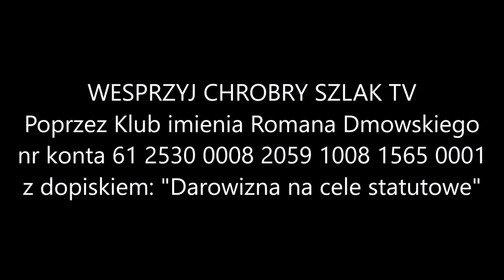Inwigilacja wczoraj i dziś - Arkadiusz Miksa